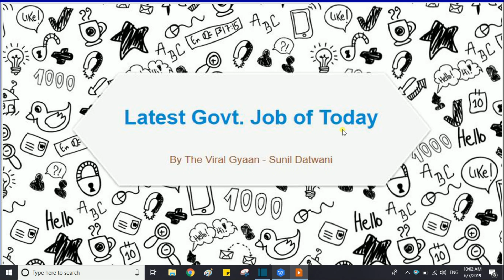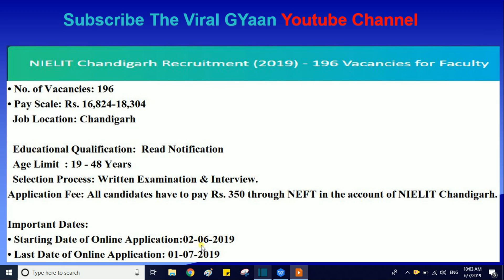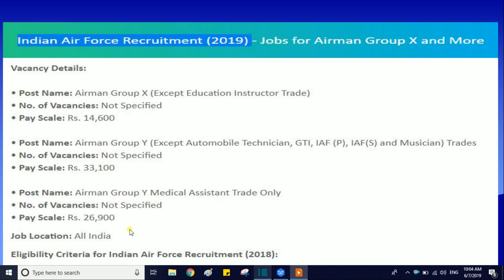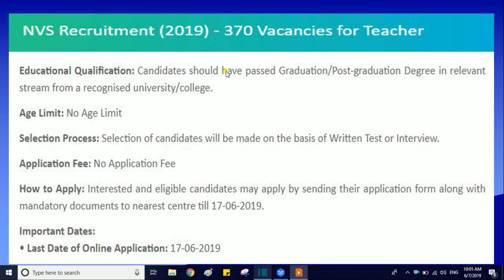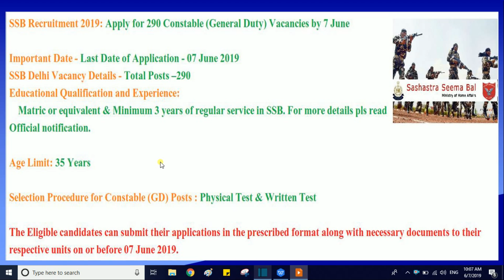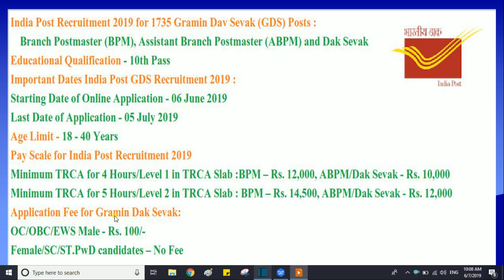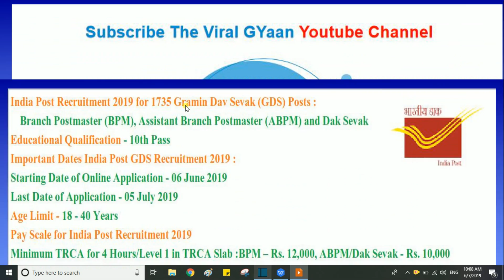latest Government jobs 2019 | 7th June's Latest Government Jobs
latest Government jobs 2019 | June 2019 Government Jobs | Sarkari Nokri | Government Vacancy of 7th June 2019

top jobs in india,
8th pass jobs,
10th pass jobs
jobs after graduation,
latest sarkari naukri in india,
12th pass jobs 2019,
10th pass jobs 2019
The Viral Gyaan,